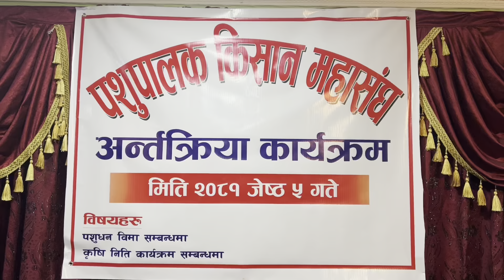कृषि बीमा किन गरेका छैनन बीमा कम्पनी । कहिले खुल्छ । अन्तर्कृया कार्यक्रम । पुरा भिडियो हेनुहोला ।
Agricultural insurance in Nepal is a crucial mechanism designed to mitigate the risks faced by farmers due to various unpredictable factors like natural disasters, pests, and diseases. Agriculture is the backbone of Nepal's economy, employing around 65% of the population and contributing approximately 27% to the GDP. However, the sector is highly vulnerable to climatic variations, which underscores the importance of a robust agricultural insurance system.

Historically, Nepalese farmers have relied on traditional risk management practices, such as crop diversification and community support systems. However, these methods are often insufficient to cope with large-scale or repeated losses. The formal introduction of agricultural insurance in Nepal is relatively recent, with significant developments occurring in the past decade.

The Nepalese government has played a pivotal role in promoting agricultural insurance. In 2013, the government introduced a subsidy scheme where it would cover up to 75% of the insurance premium for farmers. This initiative aimed to make insurance affordable and encourage farmers to insure their crops and livestock. The Ministry of Agriculture and Livestock Development (MoALD) has been actively involved in implementing and overseeing this program.

Several types of agricultural insurance products are available in Nepal. Crop insurance covers various crops against risks such as drought, floods, hailstorms, and pests. Livestock insurance provides coverage for animals against diseases, accidents, and natural calamities. These insurance products are typically offered by both state-owned and private insurance companies, often in collaboration with local cooperatives and financial institutions.

One of the key challenges in expanding agricultural insurance in Nepal is the lack of awareness among farmers. Many farmers, especially in remote areas, are unaware of the benefits of insurance or how to access it. To address this, the government and various non-governmental organizations have been conducting awareness campaigns and training programs to educate farmers about the importance of insurance and the process of obtaining coverage.

Another significant challenge is the accurate assessment of losses and claims. Given Nepal's diverse topography and varying climatic conditions, it can be difficult to standardize loss assessment procedures. The government has been working on improving the technical capacity of insurance companies and developing better risk assessment models to ensure fair and timely compensation for farmers.

Technology is also playing an increasingly important role in the development of agricultural insurance in Nepal. Remote sensing, satellite imagery, and mobile technology are being used to gather data on crop conditions and assess damage more accurately. These technological advancements help in reducing the time and cost associated with claim settlements and improve the overall efficiency of the insurance process.

Despite these efforts, the penetration of agricultural insurance in Nepal remains low. Many farmers still rely on informal mechanisms or do not insure their crops and livestock at all. Expanding the reach of agricultural insurance requires a multi-faceted approach involving policy support, financial incentives, awareness campaigns, and technological integration.

In conclusion, agricultural insurance in Nepal is an essential tool for safeguarding the livelihoods of farmers and ensuring the stability of the agricultural sector. While significant progress has been made in recent years, there is still much work to be done to increase the uptake of insurance among farmers and enhance the resilience of Nepal's agriculture to various risks. The continued collaboration between the government, insurance companies, and other stakeholders is vital for the sustainable development of agricultural insurance in Nepal.